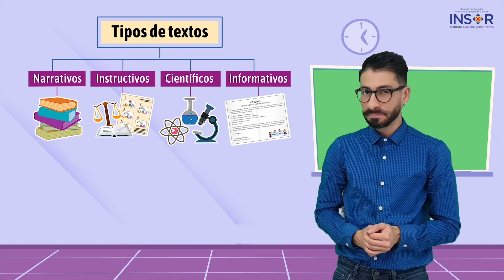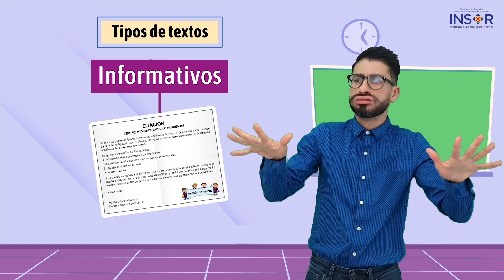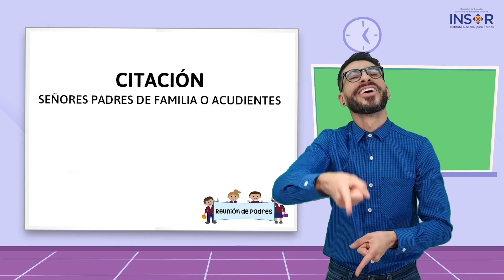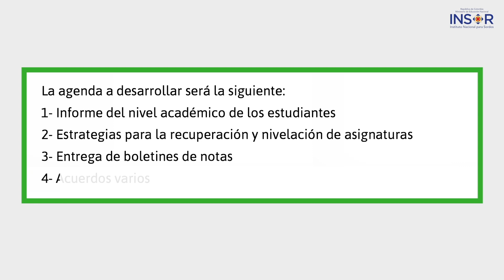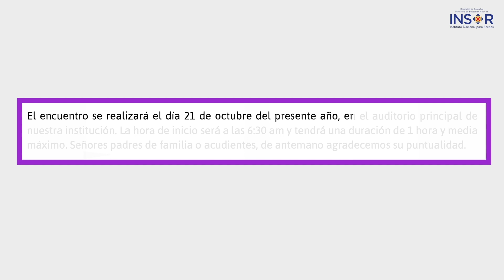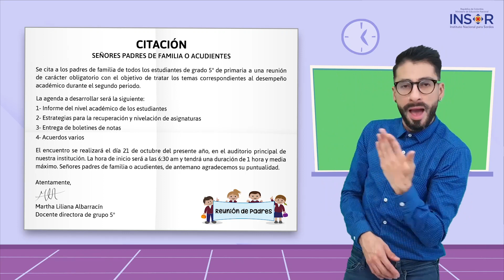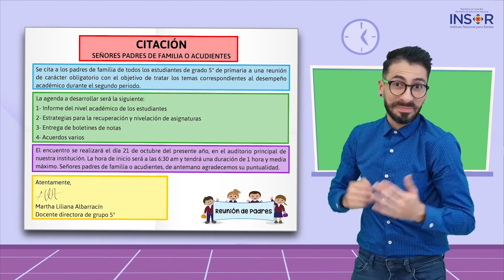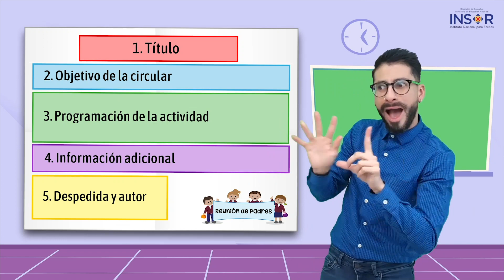Leamos el texto "CITACIÓN"_Estrategia de lectura_En lengua de señas colombiana_M8L2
Leamos el texto "Citación". En este video realizamos una rápida explicación sobre los tipos de texto, y Eliécer realiza la lectura del texto en lengua de señas colombiana.
¡No se pierdan esta lección!